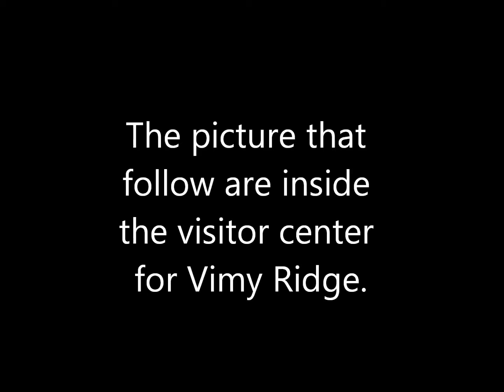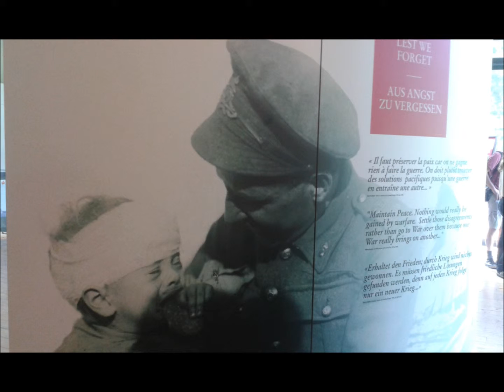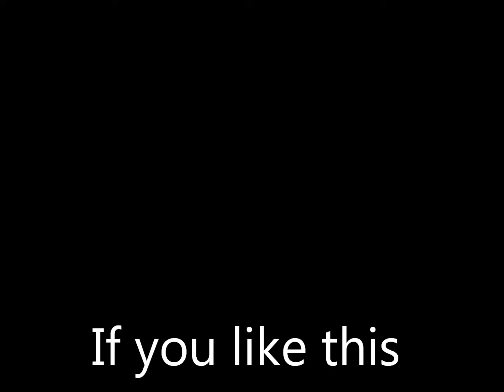Vimy ridge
This is a video on one of the Canadian WWI memorial.